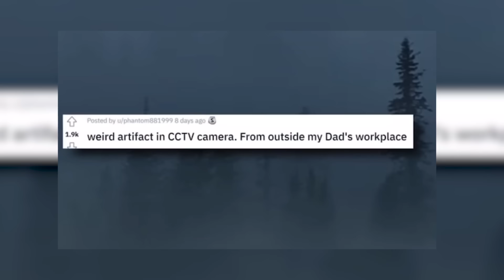Trail Cam Captured What No One Was Supposed To See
Trail Cam Captured What No One Was Supposed To See. There are things we could never have witnessed without a trail cam on some random tree in the middle of the woods….from terrifying encounters to scary creatures …here are the most unbelievable trail cam captures.. Hang on to find out what happens to this